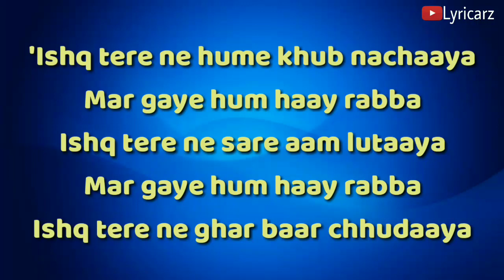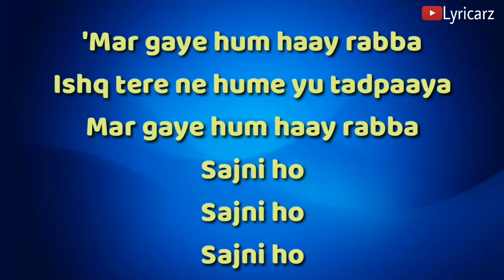Teri Sajni Lyrics Ft Master Saleem _ Full Lyrical Song _ Lyricarz